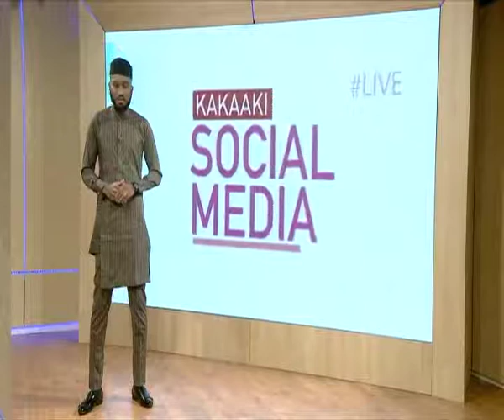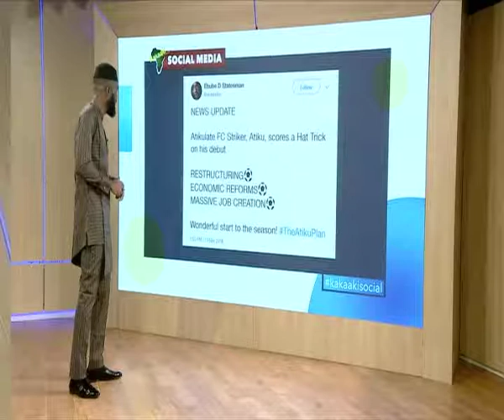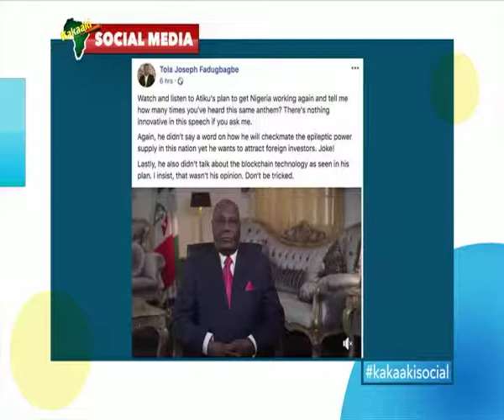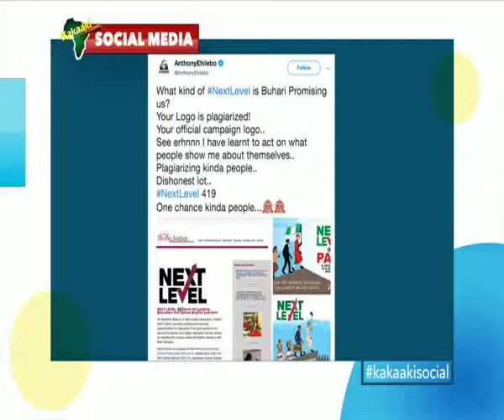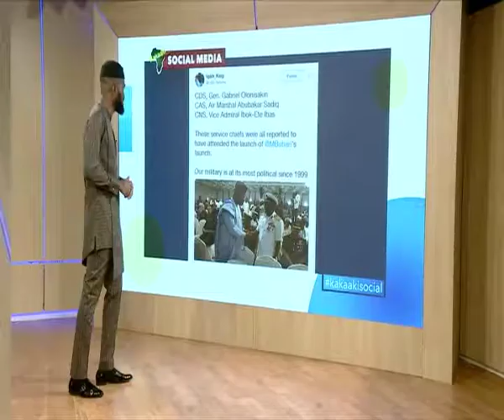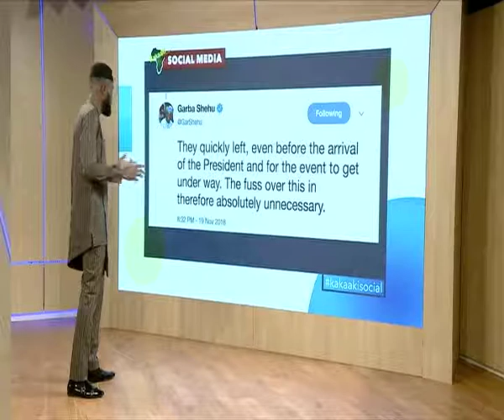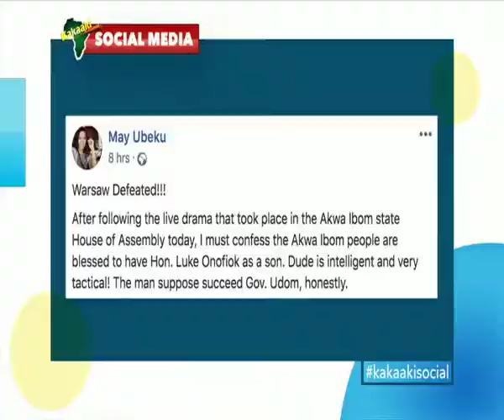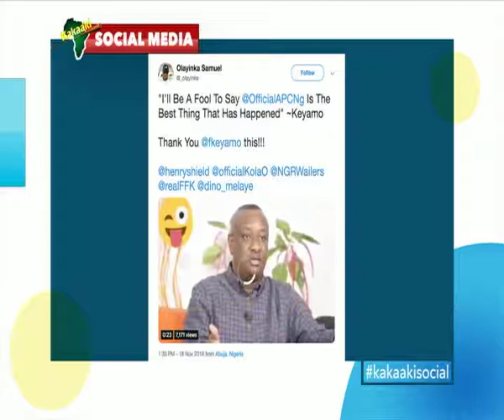Kakaaki Social - Tuesday November 20, 2018